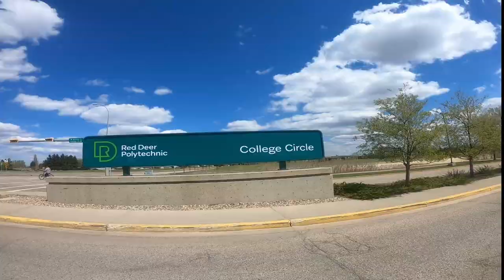Biking around Red Deer - RDC, Parks, Old C.P.R Bridge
Exploring outside RDC (Red Deer college), multiple parks,
and Old C.P.R Bridge.